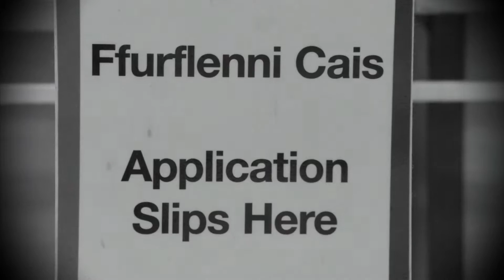Diwrnod mewn bywyd dogfen